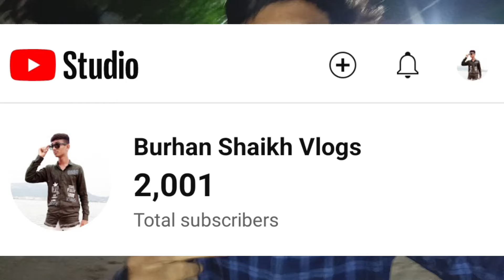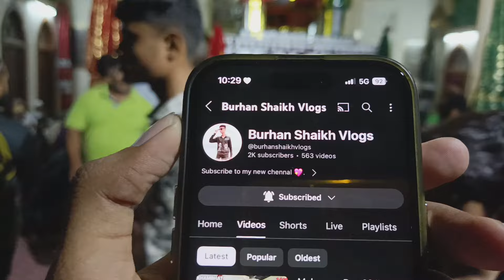Muharram Day 03 || 2024 || Khambhat || Burhan Shaikh Vlogs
Or Daily updates paane k liye insta pe follow jarur se kar lena 😊...